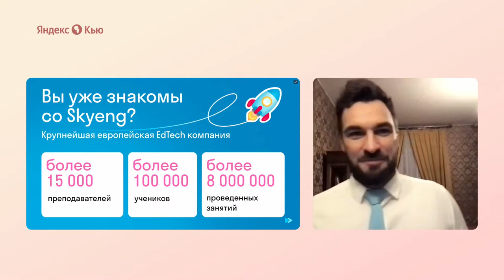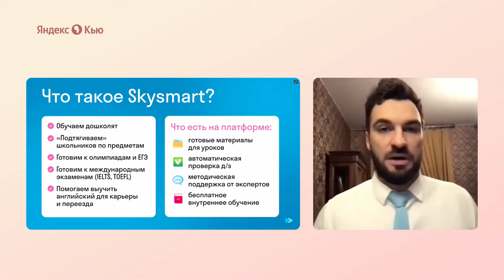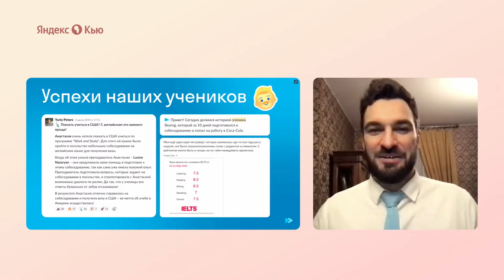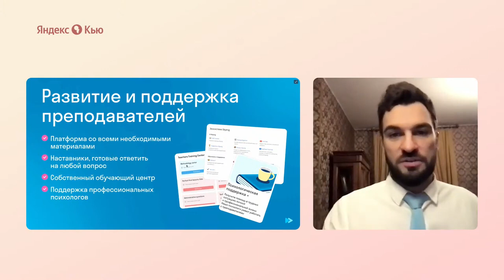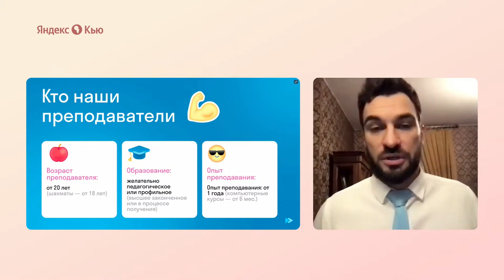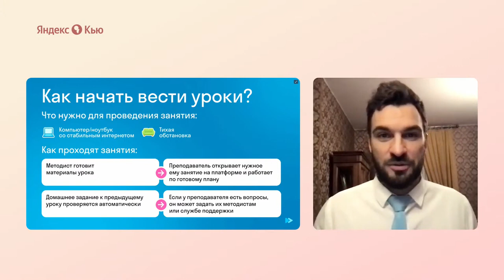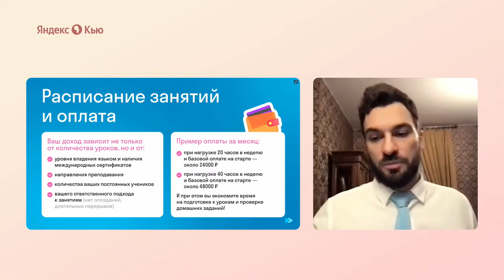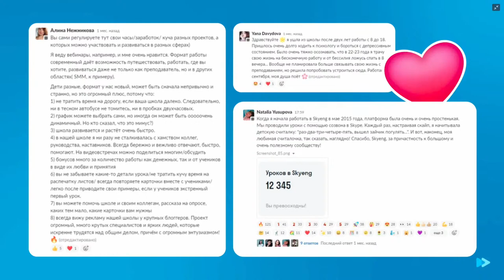Ярмарка вакансий Skyeng & Яндекс.Кью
Спикеры:
Максим Титов - руководитель Департамента Teachers Skyeng
Анна Шефель - куратор сообщества «Образование»